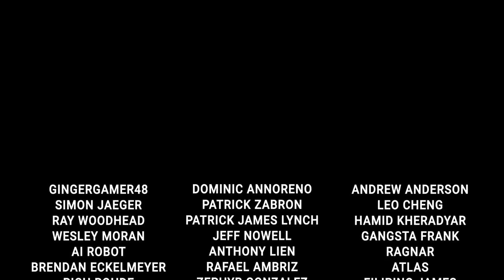Top 10 Crazy Coolers of 2023!!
WPT Global is giving away a $12,400 WPT Voyage package, including entry into tournaments with $1.5 MILLION in guarantees. Sign up at WPT Global with code HUSTLER and deposit at least $1

Executive Producer: Nick Vertucci
Executive Producer: Ryan Feldman
Head of Video Production:  Kyle Ravreby
Associate Producer: Neve Levy
Audio Technician: David Olivares, Gerry Feldman
Graphics Technician: Mike Peluso
Video Production: Aatmaj Kapoor, Nathan Ramirez, Christian Pangrazio
Animation: Alejandro Indriago
Casino GM: Shaun Yaple
System Engineer: Brett Drolet
Production Coordination: Clint Santiago Dahl